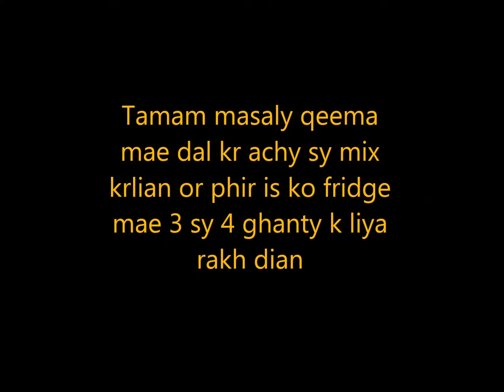Peshawari chapli kabab | dhaba style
CHAPLI KABAB

Ingredients;
Onion/piyaz-3 medium chopped
Tomato/tamater-2 to 3 medium chopped
Green chili/hari mirch-3 to 4 Tbs chopped
Ginger garlic/adrak lehson paste-2Tbsp
Makai ka atta-3 Tbsp
Egg/anda-1
Cumin/Zeera rosted and crushed-2 Tbsp
Coriander/dhania rosted and crushed-3Tbsp
Red chili/sabit mirch crushed-2 Tbsp
Meat tenderizer/kachri powder-1/2 tsp

PREPARATION
Mix all ingredients and rest in fridge for 3 hours.Then make kababs shape and shallow fry.